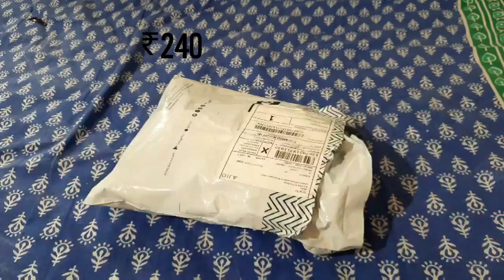Ajio kurti haul / Ajio kurtis collection / Ajio / avaasa & fusion kurtis / Flat 70 % offer on ajio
Ajio shopping haul // Ajio kurti haul // HUGE collection of ajio Ajio kurtis collection // Ajio shopping // Ajio 🛍  // My Ajio shopping in telugu // Ajio haul  // Ajio kurtis flat 70 % sart at ₹ 240

kurtis links